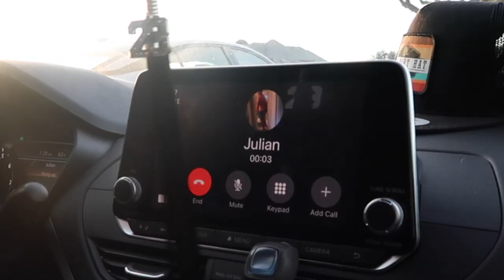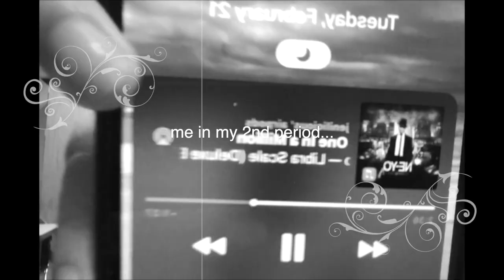HIGH SCHOOL VLOG *senior year*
I still can't believe I am graduating so soon. Making this video turned out to be very important to me because it made me realize that I need to capture moments like this.. because one day these moments will all just be memories.